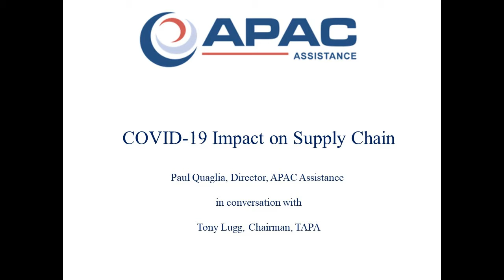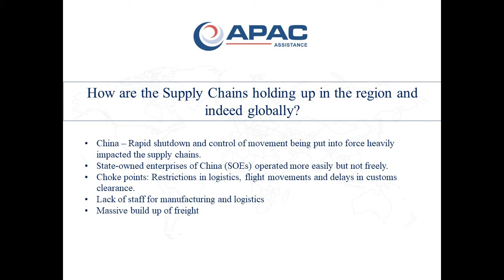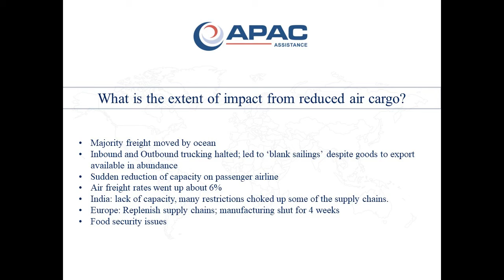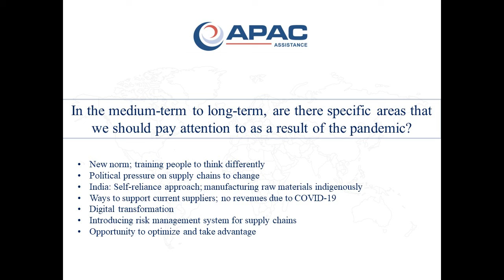COVID 19 Impact on Supply Chain feat. Paul Quaglia and Tony Lugg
APAC Assistance Director and CEO, Paul Quaglia in conversation with Tony Lugg, Chairman, Transported Asset Protection Association (TAPA) on COVID 19 impact on supply chains.

An in-depth assessment can be tasked by our membership clients on any issue of concern.